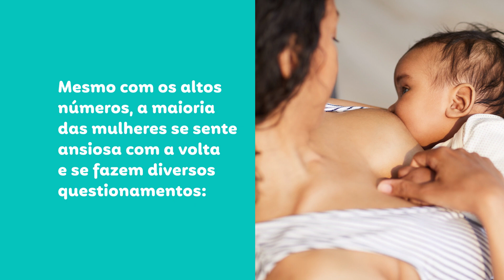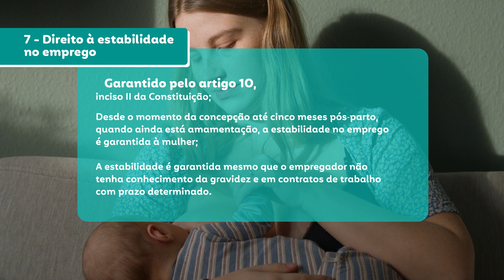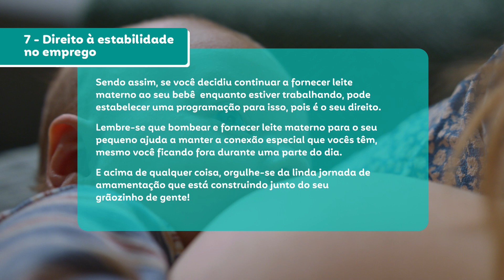MÃE QUE AMAMENTA TEM DIREITOS NO TRABALHO 🤱 SELECIONAMOS OS PRINCIPAIS!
A Organização Mundial da Saúde (OMS) recomenda a amamentação exclusiva em livre demanda para garantir a saúde e o bem-estar do bebê nos seus primeiros seis meses de vida.

E, mesmo após o início da introdução alimentar, o leite materno deve continuar sendo ofertado, sempre que possível. 🤱 Mas, como conseguir fazer isso quando a mãe volta ao trabalho?

Para garantir o aporte necessário às famílias com lactentes, a legislação brasileira tem regras específicas para resguardar os direitos das mães que amamentam.

Selecionamos os principais para você conhecer os seus direitos!  💡 Dê play para conferir e compartilhe com outras mães e gestantes que você conhece.